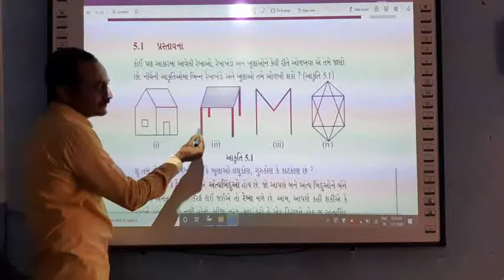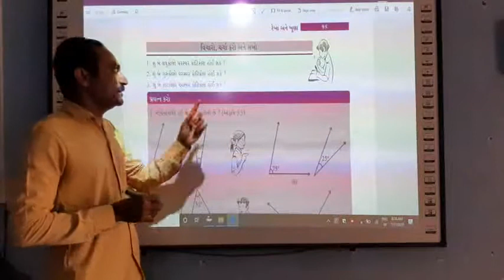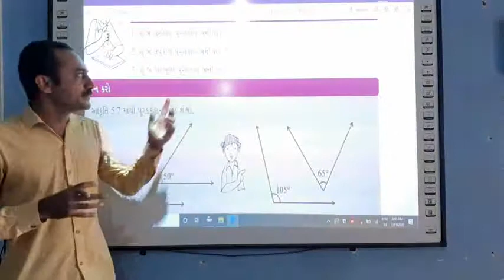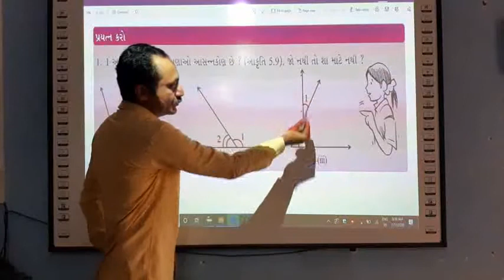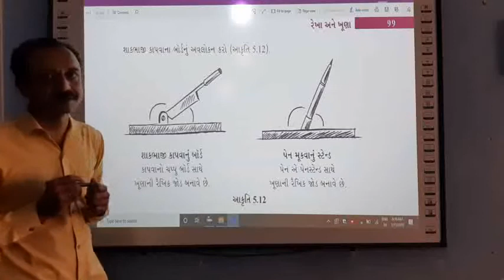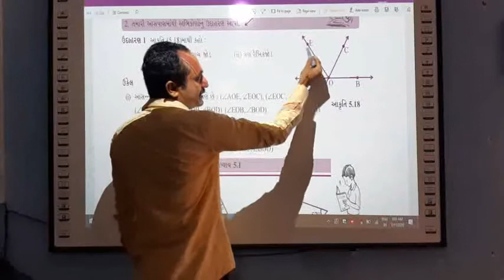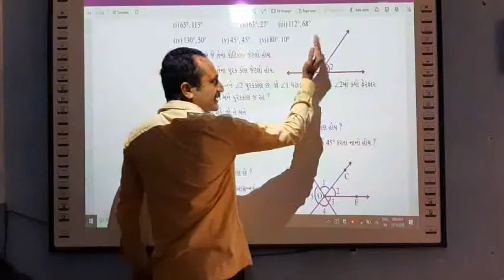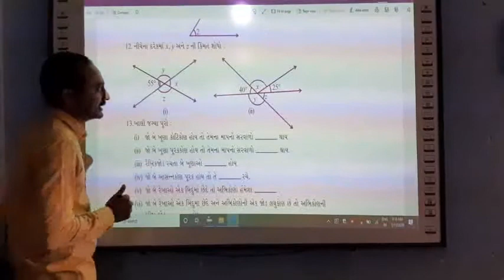ધોરણ - ૭ ગણિત રેખા અને ખુણા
Dabhi Jitendrasinh
Charel Primary School